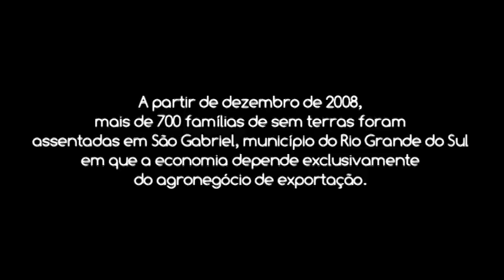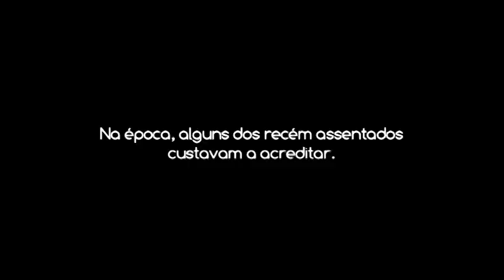Como anda a reforma agrária em São Gabriel?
Os repórteres Jefferson Pinheiro e André de Oliveira passaram dois meses acompanhando a realidade de diversos assentamentos no município, considerado como o "coração do latifúndio" do estado, onde 700 famílias foram assentadas em 2008, com a promessa de que aquele se tornaria um vibrante pólo de agricultura familiar.

A reportagem, realizada através do concurso de Microbolsas de Reportagem da Agência Pública, com patrocínio da Fundação Ford, estará no ar na segunda-feira, dia 6 de agosto, no